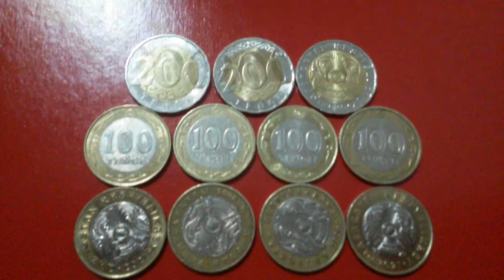МОНЕТЫ:- 3 по 200 и 8 по 100 ТЕНГЕ на бордовой поверхности Двенадцатого Января - ДЕНЕЖНЫЙ ПОТОК